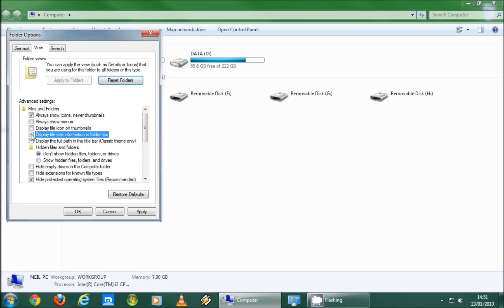7 - Disable Thumbnails On Folders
7 - Disable Thumbnails On Folders
- Click Start
- Click on Computer
- Click on Organize in the top left
- Select folder and search options
- Click on View tab
- Then check Always show icons, never thumbnails
- Uncheck display file size information in folder tips
- Click Apply
- Click OK